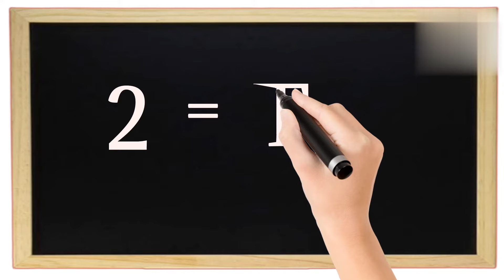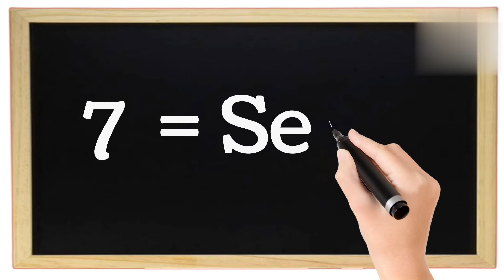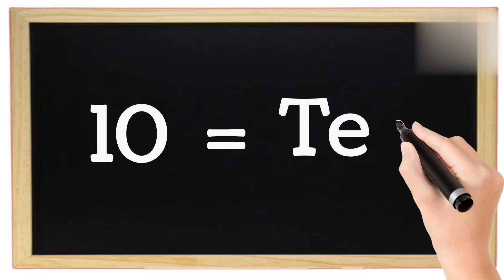1-10 Spelling || 1 থেকে 10 পর্যন্ত বানান || 1 to 10 Counting.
1-10 Spelling || 1 থেকে 10 পর্যন্ত বানান || 1 to 10 Counting.